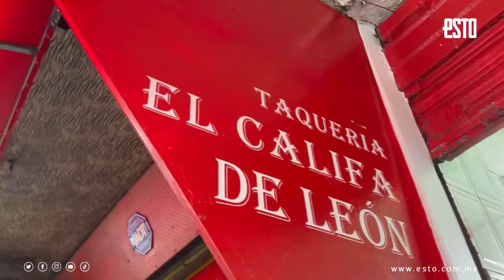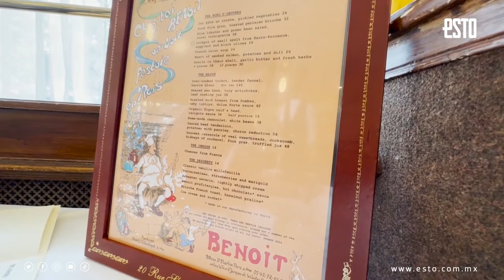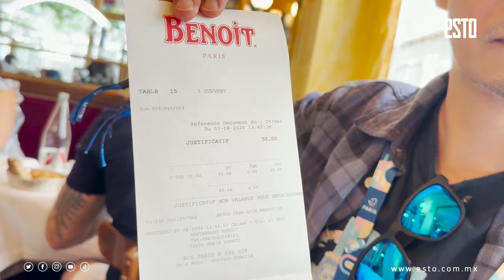El Califa de León, así es a comparación de un restaurante francés con estrella Michelin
La taquería mexicana causó mucho revuelo tras haber sido galardonada con una estrella Michelin, el mayor reconocimiento que puede tener un restaurante. Esta es la comparación del Califa frente a el Benoit, restaurante parisino que también cuenta con una estrella Michelin